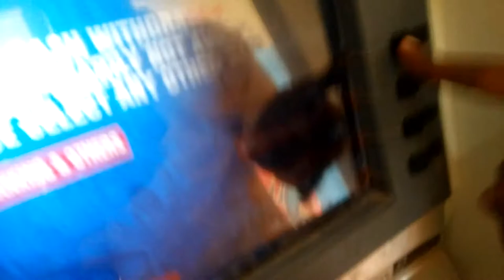Tatipudi Reservoir | Fun Time